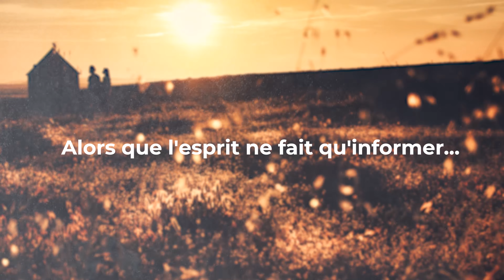Un message ne passe bien qu'avec le coeur ...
Le coeur ... et c'est tout ...